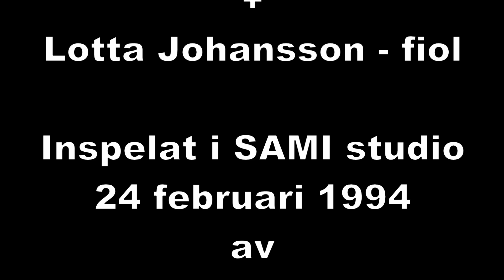Grus spik o salt - The South Rangers feat. Tomas Norström & Waylon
Tomas Norström & Waylon - sång
The South Rangers: Niko Röhlcke - gitarrer. Anders Björkén - bas.
Christer Romin - trummor. Lotta Johansson - fiol.
Inspelat i SAMI studio 24 februari 1994